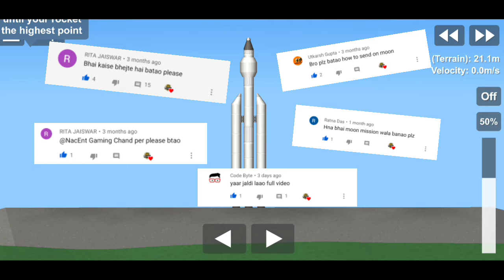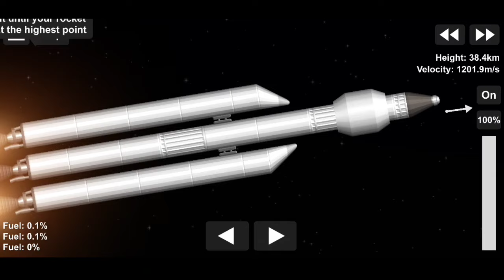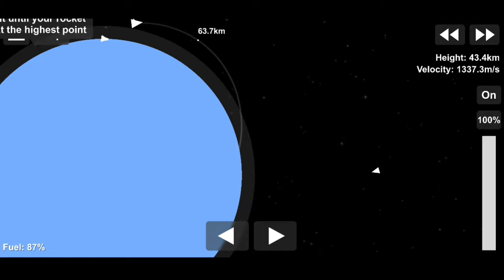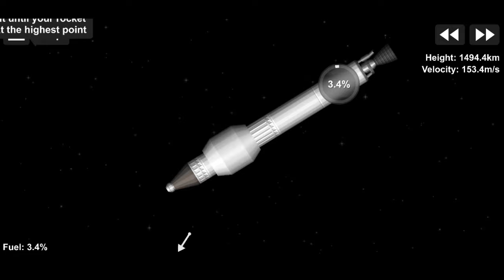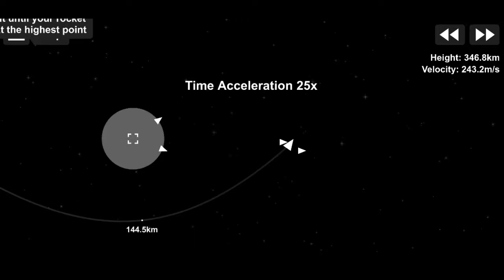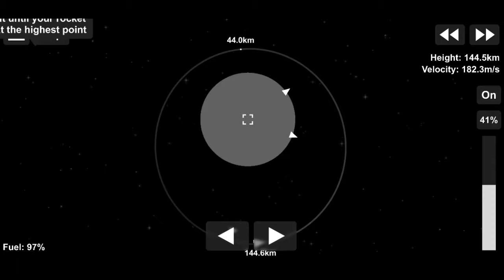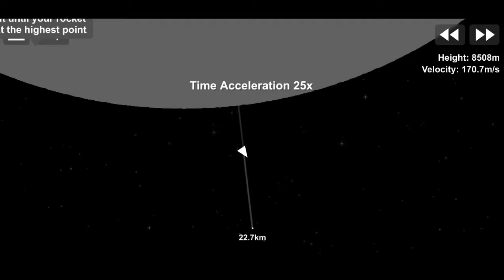chandrayaan-3 launch SFS hindi 2023| How to go to the moon and back SFS Hindi 2023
space flight simulator how to get to the
moon and back Hindi | sfs moon mission Hindi 2020 | chandrayaan-3 launch sfs Hindi 2020 |

Hello Guy's,

Welcome back to another video in this video I will show you how to go to the moon in space flight simulator and back to the earth in Hindi watch full video till the end and please like, share, and don't forgot to subscribe

                            [ your queries ]

spaceflight simulator
moon and back
space flight simulator helicopter
space flight game
space flight simulator game
space flight simulator gameplay
spaceflight simulator mod apk
spaceflight sim
spaceflight simulator car
space flight simulator fighter jet

Moon Landing Tutorial Spaceflight
Simulator
Spaceflight Simulator  Stef Moroyna 33 lakh views
Going to the moon and coming back  Very
simple rocket  Spaceflight Simulator
Spaceflight Simulator Apollo 11 Saturn VVI
Moon Mission  SFS